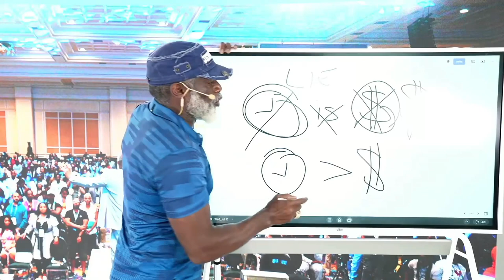Is Myron Golden The Next Creflo Dollar?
Myron Golden deceives many by manipulating & falsifying the scriptures to justify filthy lucre (Titus 1:11). Thereby omitting the degree of difficulty (expressed in the scriptures) for a rich man to inherit the kingdom of God. This is why he is on the same path as Creflo Dollar...